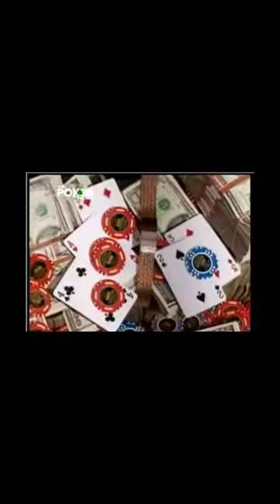Last Interview of Stu Ungar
After winning the 1997 World Series of Poker, Stu Ungar is interviewed by Gabe Kaplan in what would be Stu's last in the spotlight interview. This was Stu Ungar’s third time of winning the WSOP, cementing him into Poker Immortality. Stu also  won Amarillo Slim's Super Bowl of Poker three times.